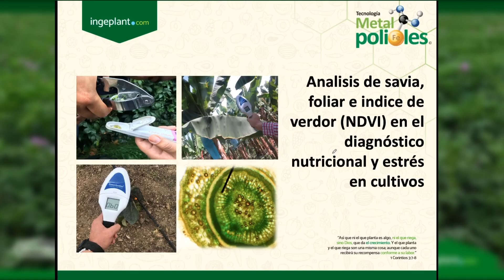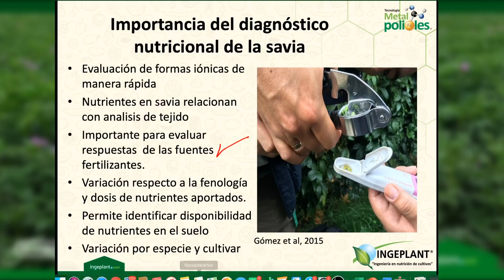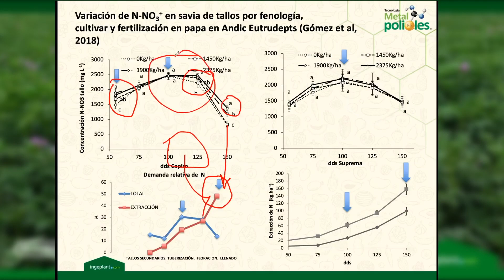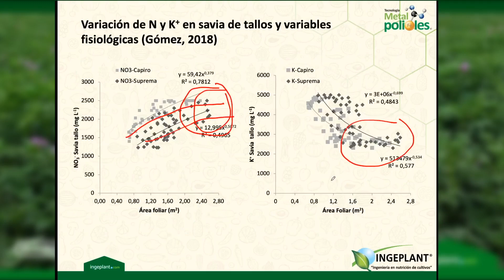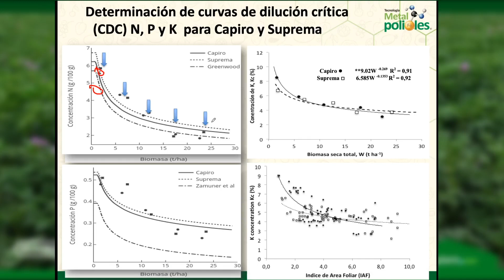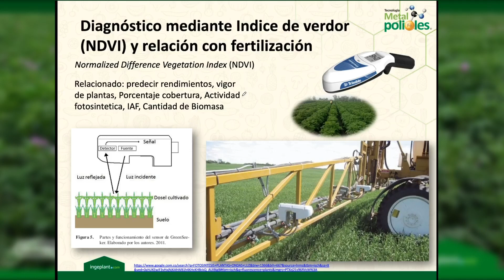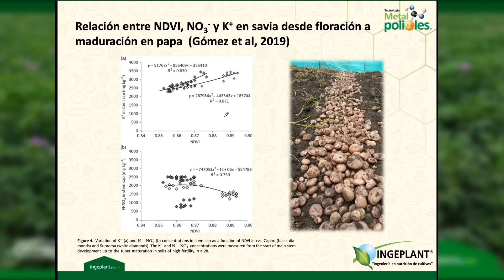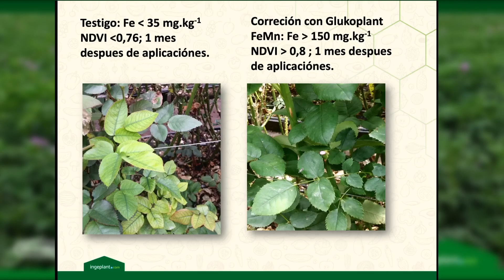Análisis de Savia, foliar e indice de Verdor DDVI en el diagnostico nutricional y estrés en cultivos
Algunas herramientas más de diagnostico para el acertado manejo nutricional de cultivos para Alltos rendimientos. Por el I.A. MSc Manuel Ivan Gómez Sánchez.Docente Universidad Nacional de Colombia y CEO Ingeplant Sas.